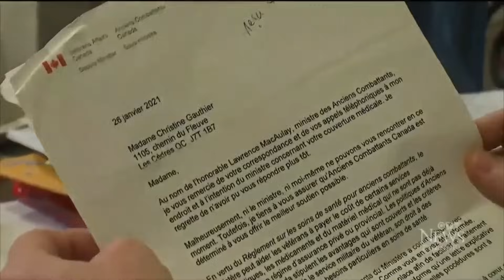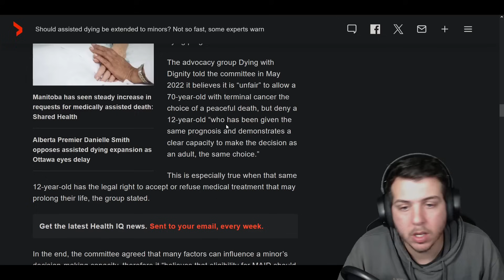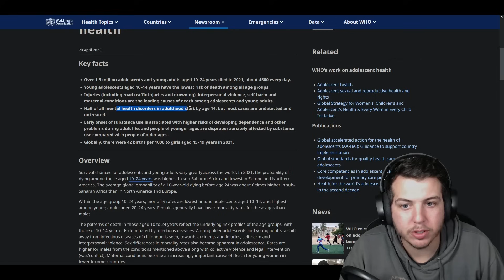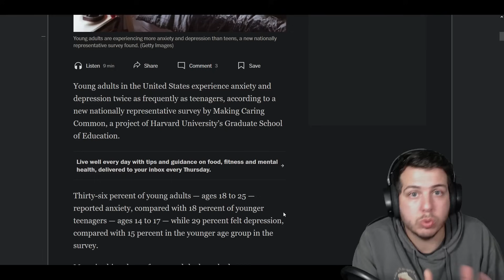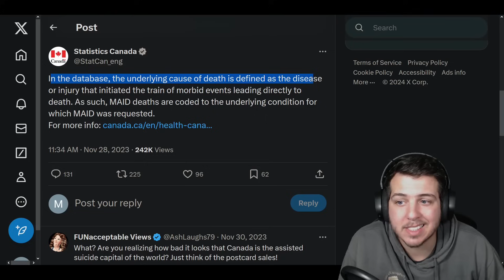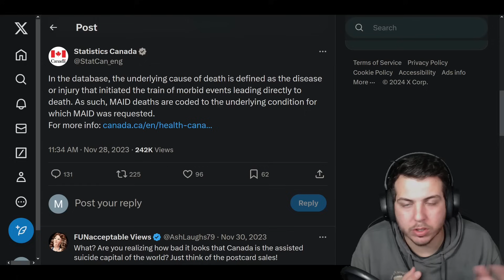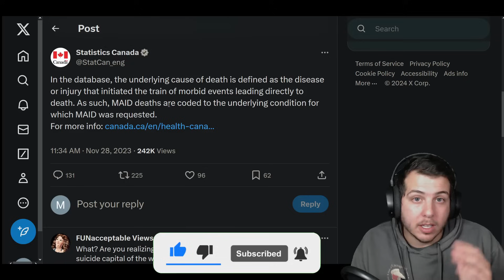Joe Rogan calls out Liberals on their INSANITY, while the Media GRILLS the "Health" minister.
What do you guy's think about this?